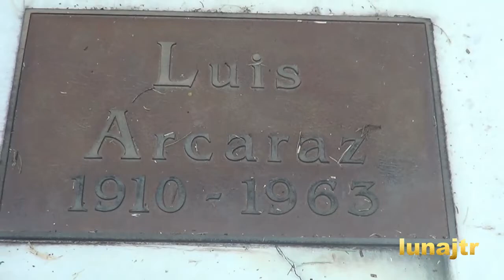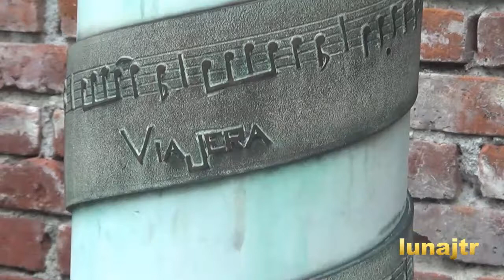TUMBA DE LUIS ARCARAZ